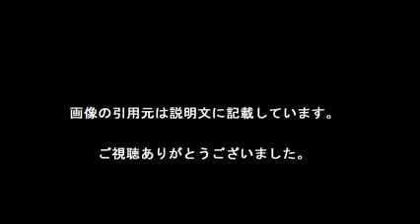原爆ドーム オバマ訪問 Bomb Dome Obama visit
【引用元画像】
00:00:00.00 → ・【オバマ大統領広島訪問】原爆ドーム前で在特会とオバマ氏来訪反対の ...

00:00:05.45 → ・オバマ大統領の広島訪問が、直前まで発表できない理由 ジョン・ケリー ...

00:00:10.91 → ・オバマ大統領が広島を訪問 原爆慰霊碑に献花（テキスト中継）

00:00:16.36 → ・【オバマ氏広島訪問】原爆ドーム前で在特会とオバマ氏来訪反対のデモ隊 ...

00:00:21.82 → ・オバマ大統領：伊勢志摩サミット時に広島訪問検討中 - 毎日新聞

00:00:27.27 → ・「米大統領の原爆慰霊碑献花、少なくとも3人の被爆者立ち会い」 News i ...

00:00:32.73 → ・原爆ドーム前で在特会とオバマ氏来訪反対のデモ隊が衝突 市民ら困惑 ...

00:00:38.18 → ・G7外相の原爆記念施設訪問を高く評価し オバマ大統領の訪問に期待 ...

00:00:43.64 → ・「歴史的な広島訪問」 日米のねらい | NHKニュース

00:00:49.09 → ・オバマ氏広島訪問 式典簡素に

・【オバマ氏広島訪問】 原爆ドーム前で在特会とオバマ氏来訪反対のデモ隊が衝突　市民ら困惑「日本人として恥ずかしい」

・ツーリングで訪れた広島・原爆ドーム〔4K〕Hiroshima Peace Memorial  Genbaku Dome / Atomic Bomb Dome